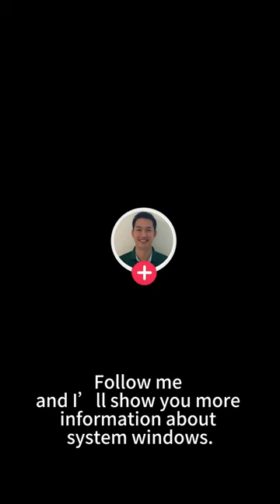Warren Windows and Doors Intelligent Production Lines China Manufacturer#shorts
--ABOUT US?

👉Warren Windows & Doors Co., Ltd.
* Add.1:  Dongcheng Dist. Linqu B113 Weifang City, 262600 Shandong, China
  Add.2:  No. 7-2, Gongye Avenue, Songxia Ind. Park, Shishan Town, Foshan, Guangdong, China